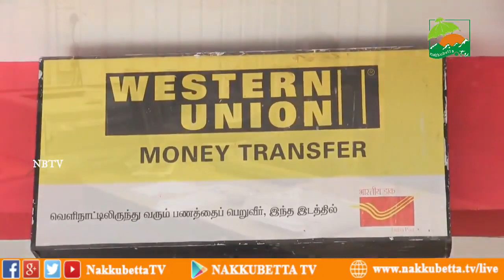சந்திப்போம் சிந்திப்போம் - அஞ்சல் வாரம் Sandhipom Sindhipom - Postal week